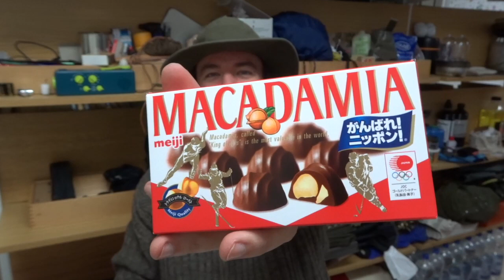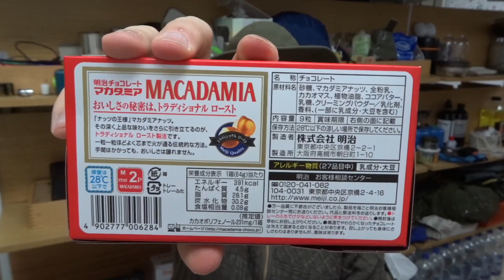XXL-Dankeschön-Video. Da hat sich was angesammelt.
Herzlichen Dank auch nochmal schriftlich!!!
Hab heute auch des eine oder andere ein bisschen intensiver ausprobieren können und hatte viel Spaß! :-)